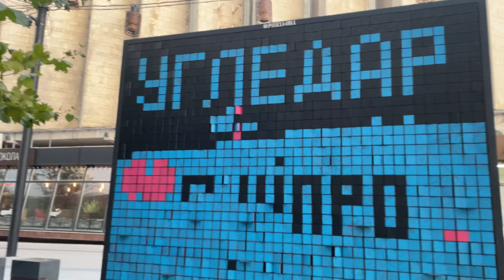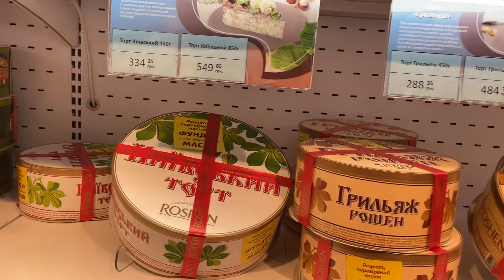Днепр🔥Взрывы Харьков🔥Прилеты в Лес🔥 Снесли Ленина🔥Порошенко Молодец🔥 Днепр 4 октября 2024 г.